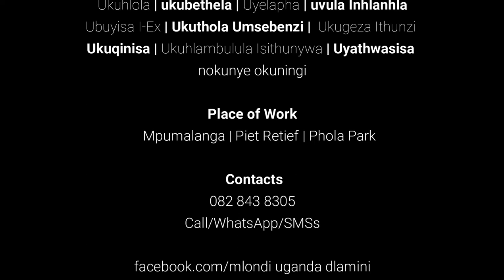Ukuthwala ngedlozi | How it affects others emndenini | Dr Mlondi - Inyanga yabantu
,ay God bless you, Okuhle nomusa kuhlale kunilandela